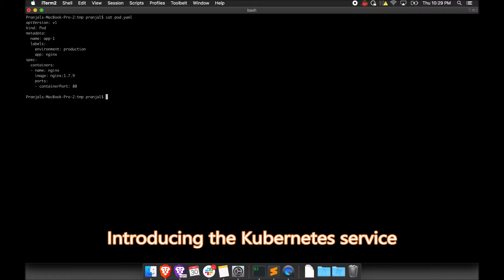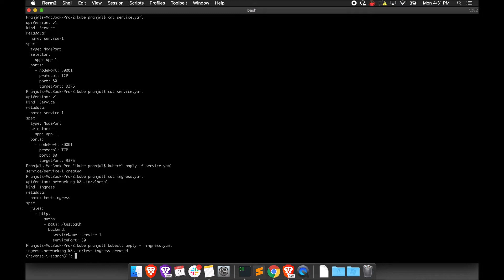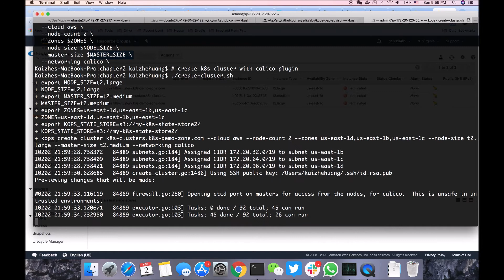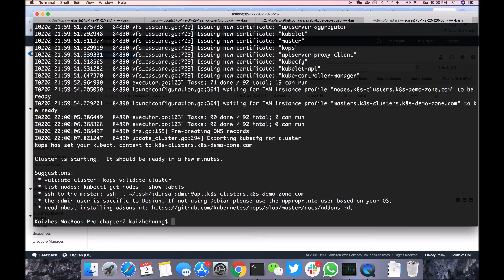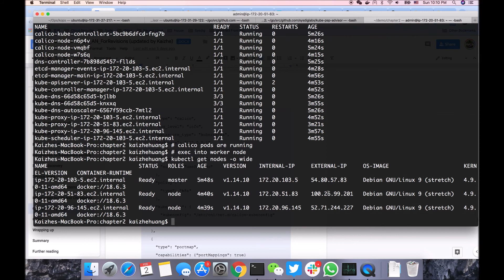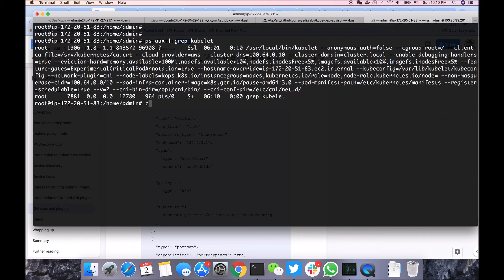Learn Kubernetes Security | 2. Kubernetes Networking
This is the “Code in Action” video for chapter 2 of Learn Kubernetes Security by Kaizhe Huang and Pranjal Jumde published by Packt. It includes the following topics:

00:12 Introducing the Kubernetes service
03:05 Introducing the CNI and CNI plugins

Kubernetes is a widely used opensource orchestration platform for managing container applications. Developers are not yet aware of the pitfalls of a containerized environment. This book takes you through core security principles, best practices, and real-world use cases to learn mitigation or prevention strategies from known attacks and CVEs.

Video created by Kaizhe Huang and Pranjal Jumde